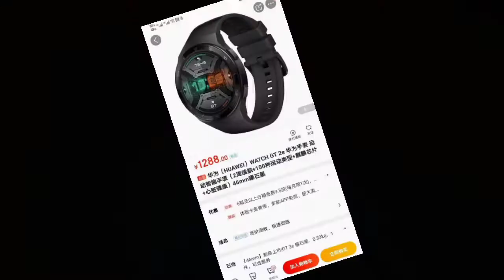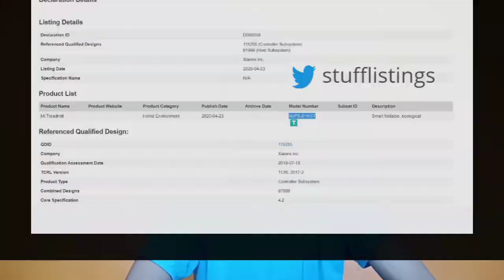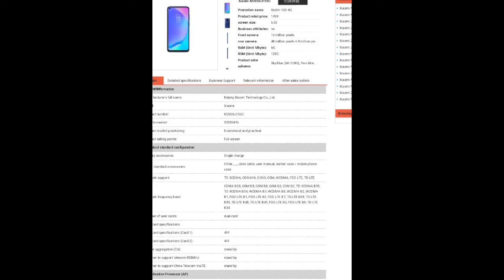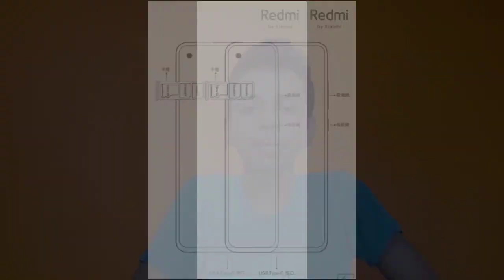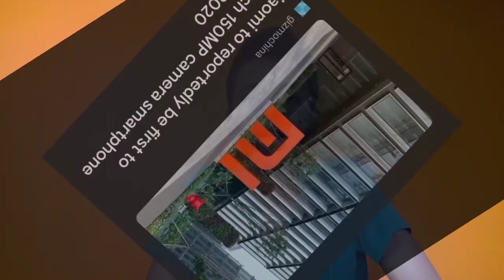Techy Barry - Tech Newz #18 (iQOO Neo 3 Launched, Realme X50m Launched, Xiaomi 150MP Cam in 2020 Q4)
Hello guys, today is my 18th Tech News..
News I've covered is Apple, Huawei, Vivo, Moto, iQOO, Realme, Redmi & Xiaomi.